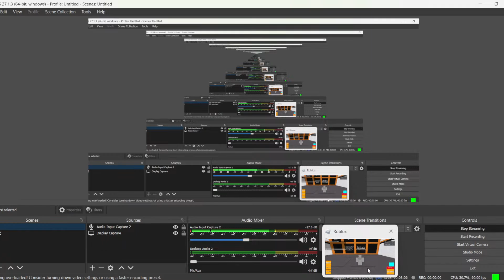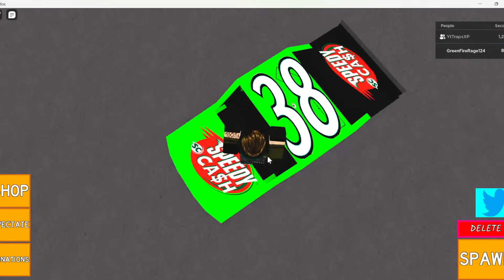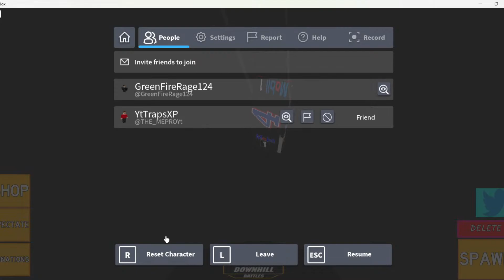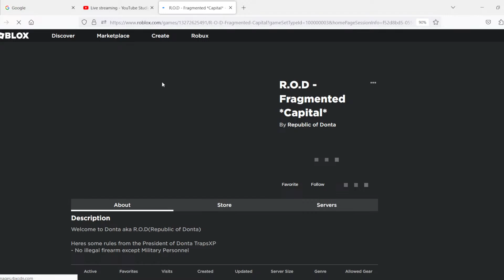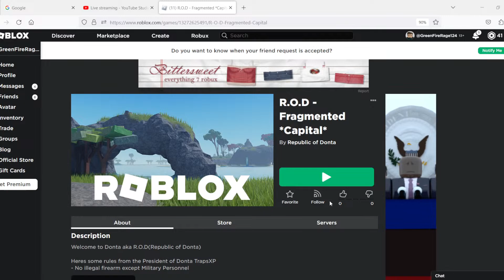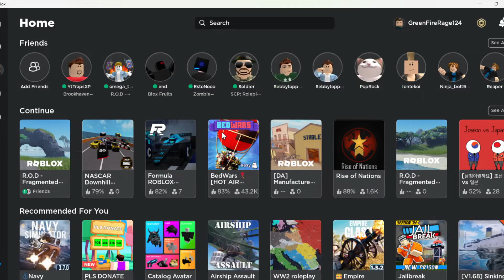did a voice reveal!?!?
Just another normal stream with my good friend, @TrapsXP